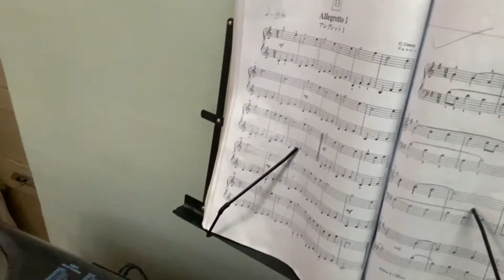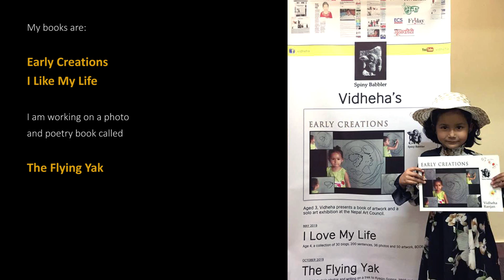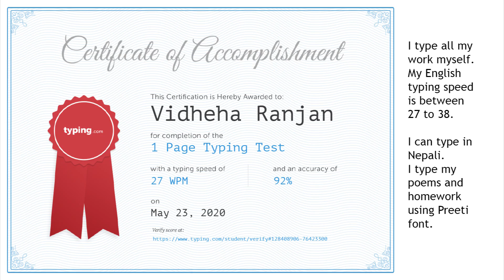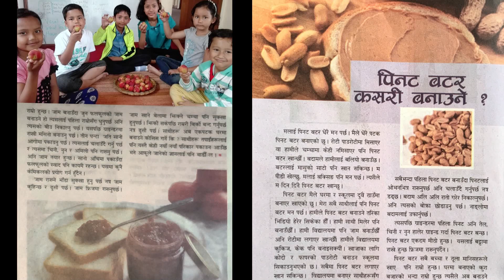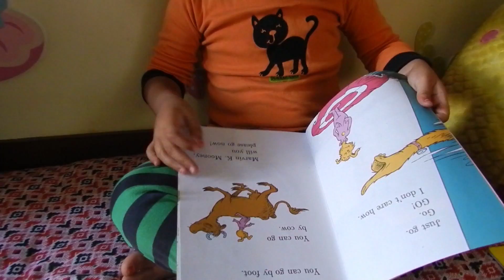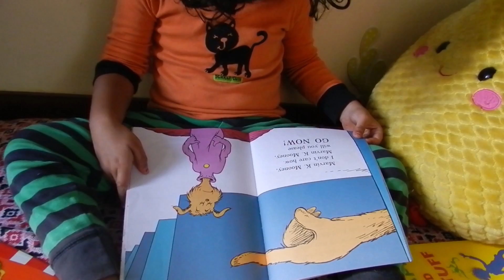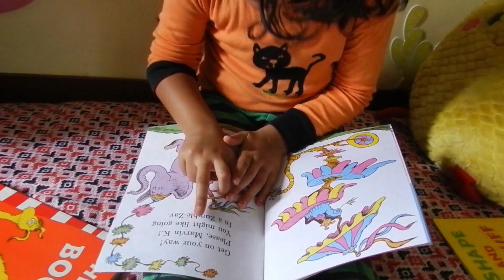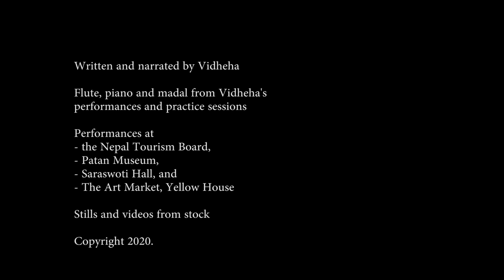Vidheha Autobiography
A talented young person, Vidheha Ranjan has come up with two books by the age of 6. She talks about her life in general and presents what she has learned at home and at Spiny Babbler Evolution. If you are interested in learning how effective education can make a difference to a child's life, hers is an interesting story to follow.